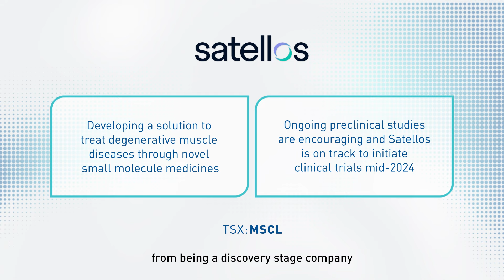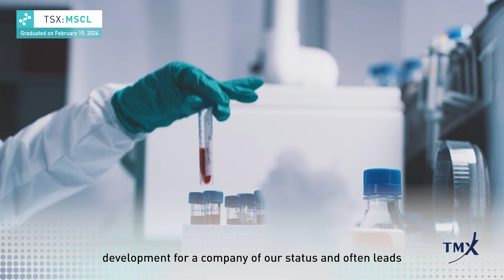Satellos Bioscience Inc. (TSX:MSCL) | 2024 TSX Venture 50™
Satellos Bioscience Inc. is a regenerative medicine company dedicated to developing novel therapeutics that stimulate or restore muscle regeneration in severe disorders.

The Venture 50™ is a ranking of the top performers on TSX Venture Exchange over the last year. The ranking is composed of 10 companies from each of five industry sectors, selected based on three equally-weighted criteria of market capitalization growth, share price appreciation, and trading value.

For the full 2024 Venture 50 list, ranking methodology, and more,